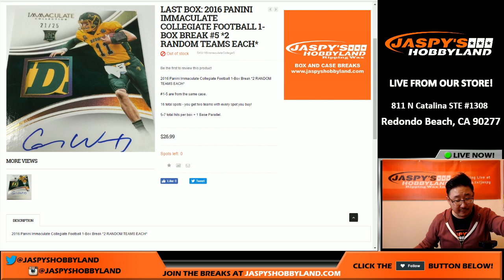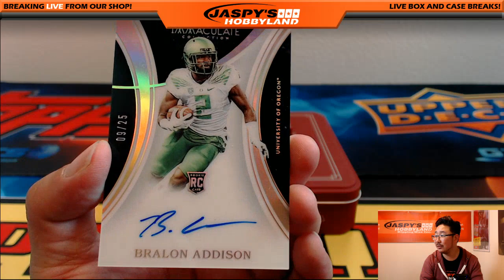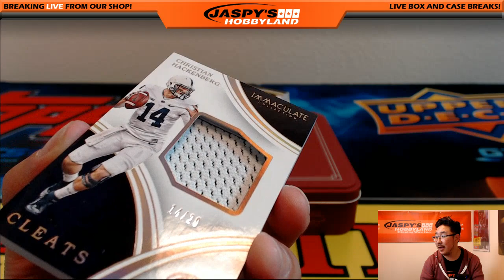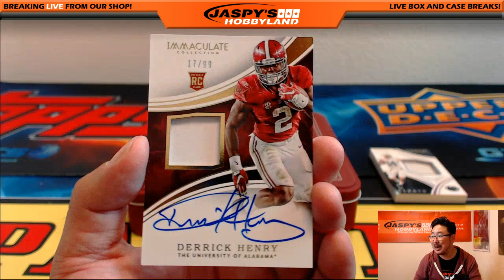09/21/16 [1Box RANDOM TEAM] #5 - 2016 Panini Immaculate Collegiate Football